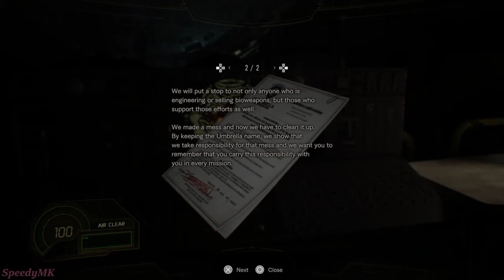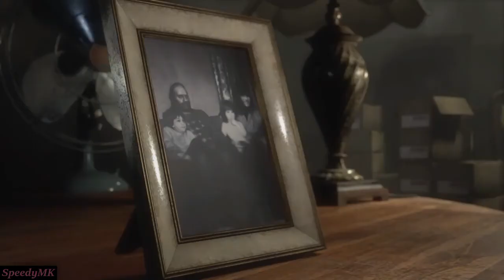Resident Evil 7: Biohazard – DLC: Not A Hero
Warning: Strong Language & Extreme Violence